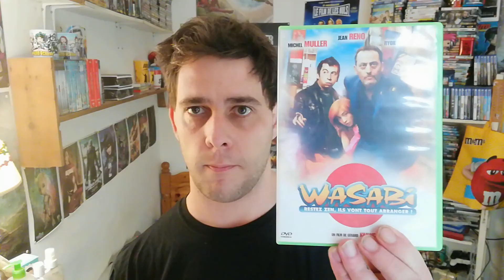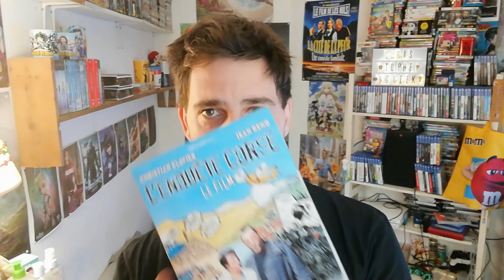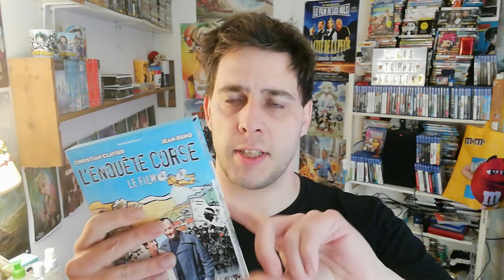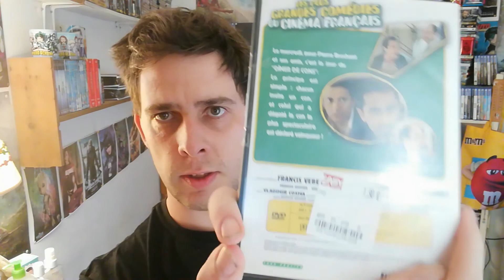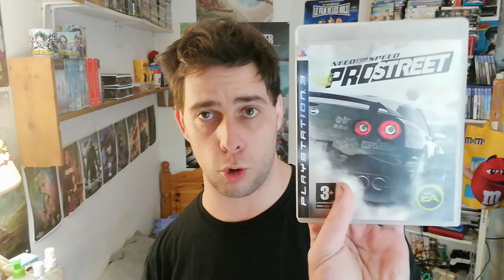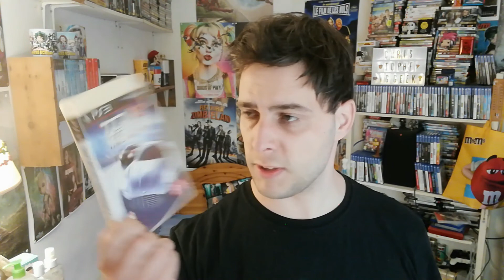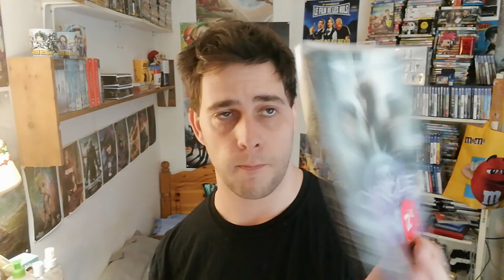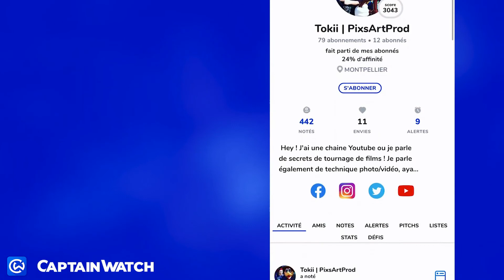Unboxing : J'ouvre une box Comédie / Achats Jeux vidéo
Une vidéo sur un unboxing d'une box cinéma spéciale films comiques.

Bon visionnage 🤗🤗🤗

MATOS ▶▶
TÉLÉPHONE : XIAOMI REDMI NOTE 8 PRO
CAMERA : Caméra ou application Caméra
Logiciel de montage : AVS VIDEO EDITOR 2019